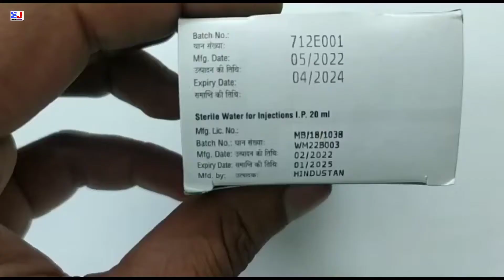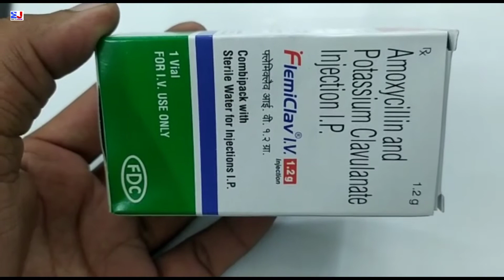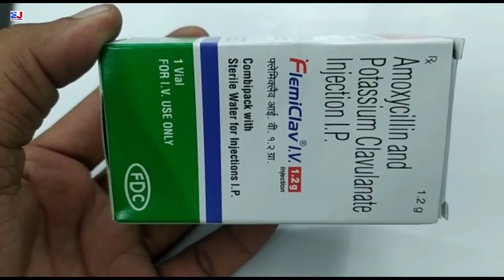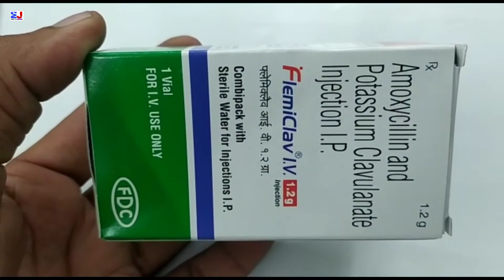Flemiclav Iv 1.2g Injection | Amoxycillin and Potassium Clavulanate injection Ip uses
Flemiclav Iv 1.2g Injection | Amoxycillin and Potassium Clavulanate injection Ip uses | Flemiclav Iv 1.2g Injection uses Side effects benefits dosage review in Hindi
Flemiclav injection Fdc
Flemiclav Iv 1.2g injection uses in Hindi

kindly note